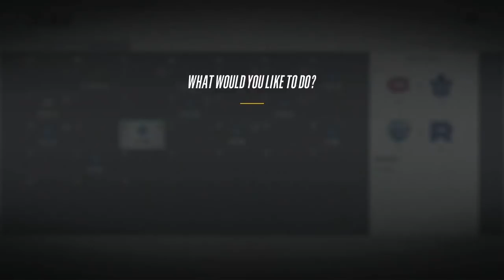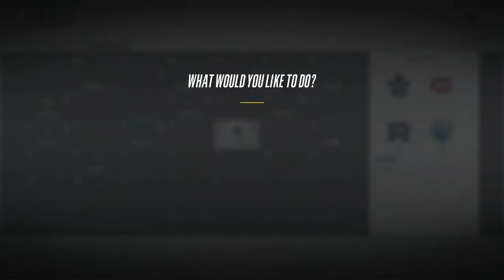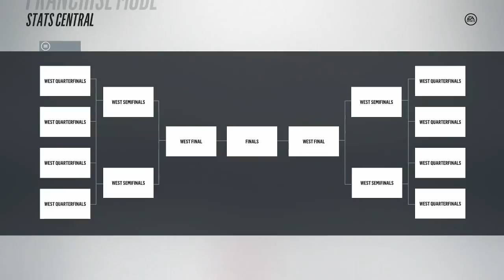NHL 18 - Montreal Canadiens Franchise Mode #39 "Toronto"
The Habs are back in the playoffs. Question is, are we good enough to find success with this current team?